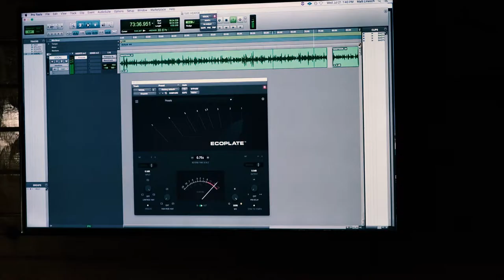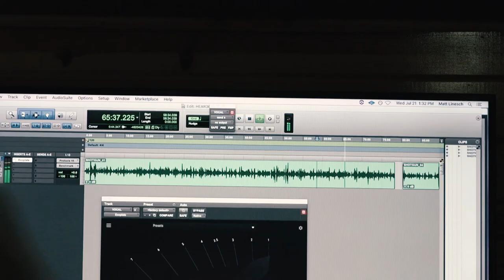Michael Boddicker talks about the Ecoplate Plate Reverb Plugin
Learn about Ecoplate, the new professional audio plugin from Michael Boddicker, American film composer and session musician. Michael is known for specializing in electronic music, and discusses plate reverb, the original analog Ecoplate, and the latest plugin from The Department of Sound.